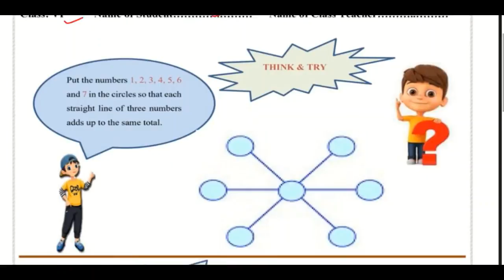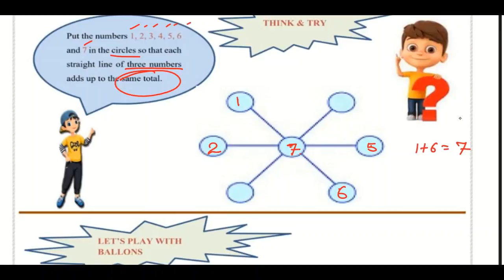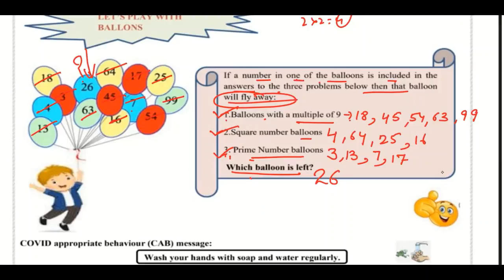Class 6 Math Worksheet 04 English Medium(15/07/2021) | Edu Villa Point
@Tech Monetize

DOE Worksheet 04 Solution | Class 6th | 15-July-2021 |Math | CBSE NCERT DELHI

15 July  Class 6 to 9  Worksheet 04 English me
15 Jul   Class 6 to 9  Worksheet 04 English me
15 July Class 6 Worksheet 04
15 July  Class 6 Worksheet 04
15 July Class 6 Worksheet 04

maths Worksheet 04 Class 6(15/07/2021) English medium/Class 6 maths Worksheet04/ worksheet maths9 Class6
English Worksheet04 Class 6 (15/07/2021)/ worksheet English9 Class 6/ Class 6English work sheet 9
English Worksheet 04 Class 6 (15/07/2021)/ Class 6 worksheet  English 9/ English Worksheet04 hondi Worksheet04 Class6(15/07/2021)English medium/ worksheet science9 Class6/Class6 science workshet9
English  Worksheet 04 Class6(15/07/2021)English medium/sst Worksheet04 Class6/Class6 sst workshet9
Class 6 English work sheet  Both  English medium and English medium